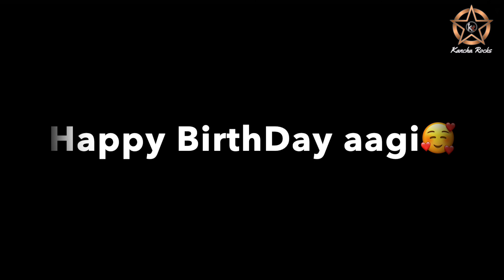Birthday special vlog tO my aagi 🎂 🎉 🥰🙏😇 Kancha Rocks YOman BOOM😎🤘👊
Happy birthday aagi🥰🙏 Kancha Rocks YOman BOOM😎🤘👊